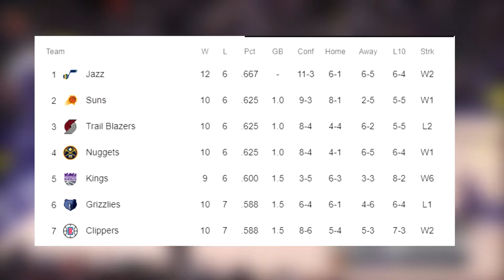Top 3 Most Improved NBA Players In 2023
These 3 players are having huge seasons and are all going to be candidates for most improved player.